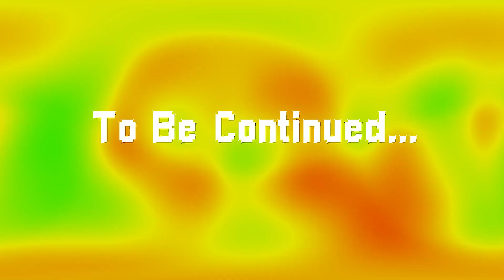I Survived 100 Days in ONE BLOCK Hardcore Minecraft... Here's What Happened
In this video I survived 100 days in One Block Hardcore in Minecraft, In this skyblock minecraft there is only one block , If you enjoyed this hardcore one block series please show some support i would really appreciate 0_o